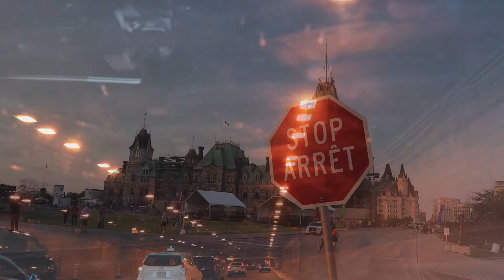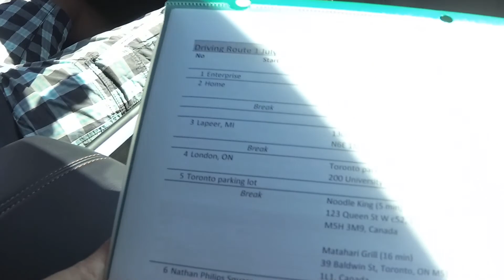Driving from Michigan US to Toronto (Canada)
Hey guys,

I hope this video helps you to see our experience driving from US to Canada. We used Port Huron/Blue Water Bridge to cross the Canada. Our experience was very good and smooth.
Just leave the comment or any questions.
Apologize it hasn't included the translated caption. Hopefully I can work with that.